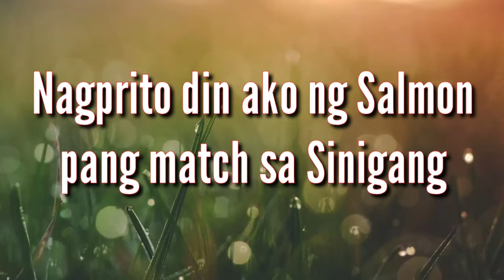Salmon Sinigang sa Miso | Cristina Santiago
Hi, I'm Cristina Santiago. Cristy for short. 😉

Where I'll be sharing my business,  life, travels, events, my cooking skills my love for beauty through videos.